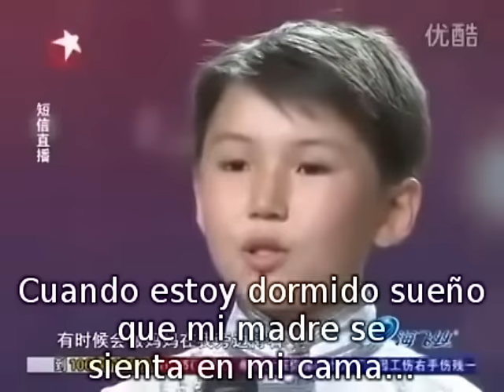NIÑO HACE LLORAR AL PUBLICO Y JURADOS.